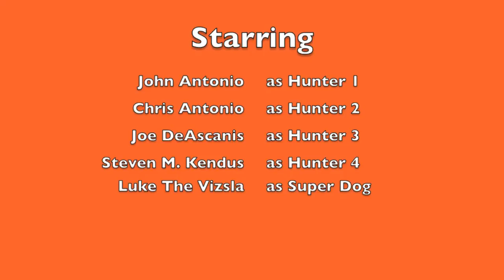Hunting Pheasants and Chukars at Meadowview Preserve with Vizsla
Hunting stocked pheasants and chukars at New Jersey's Meadowview Preserve on the coldest day in 20 years! Filmed with GoPro. Watch that vizsla hunt!